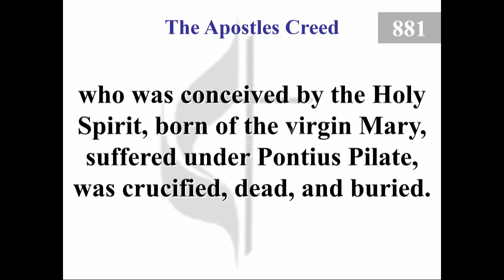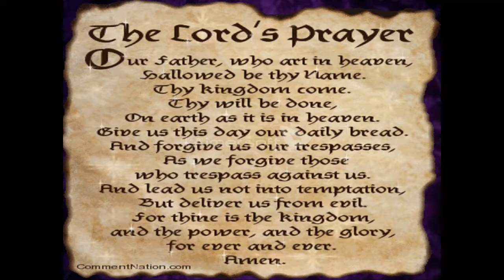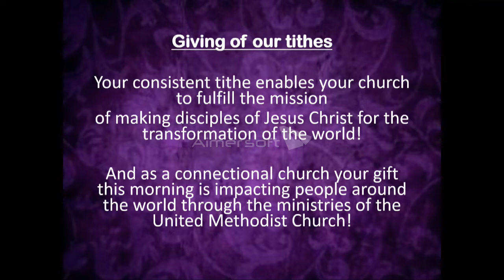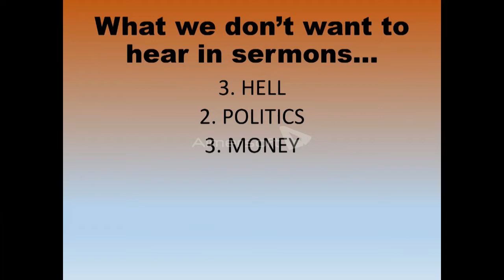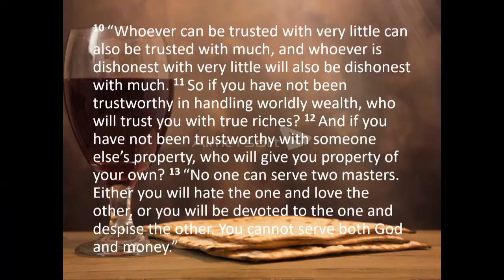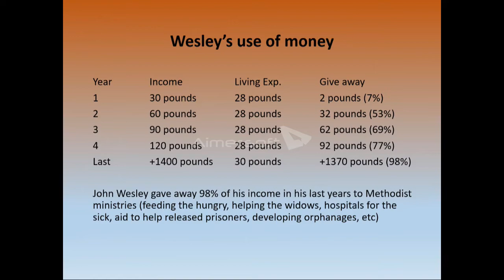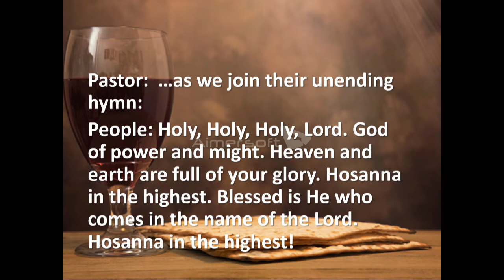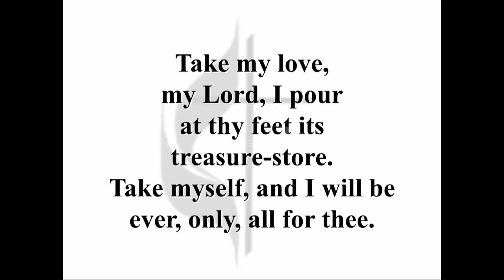Sunday worship 11-7-21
Part 1 of our 2-part "What if?" worship series with Holy Communion and we welcomed 2 new members into GCUMC membership!